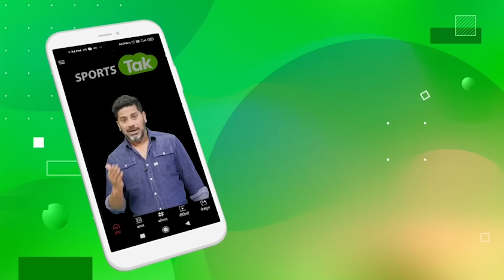AAJ TAK SHOW: जानिए किन-किन धाराओं पर लगे है BRIJ BHUSHAN SHARAN SINGH पर आरोप | Sports Tak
AAJ TAK SHOW: Know the charges filed against Brij Bhushan Sharan Singh